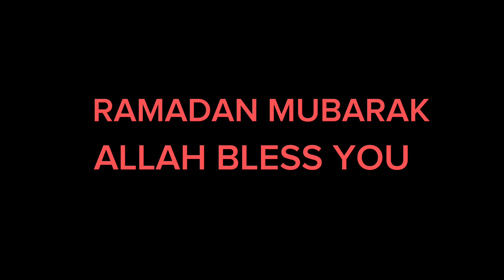first and second Lady ay nag ligpit Ng mga gamit nila